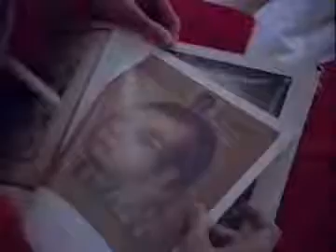SoKo e una canzone di PJ Harvey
Meet Ze Monsta